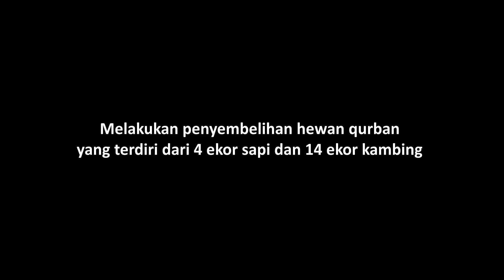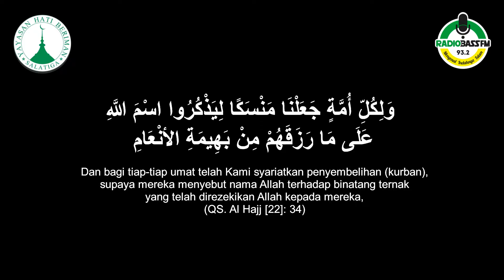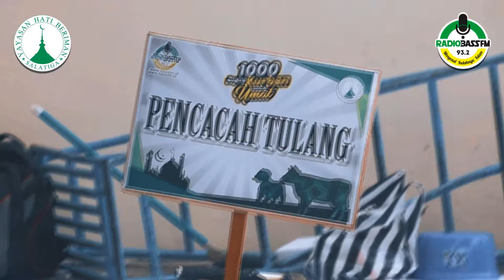Dokumentasi 1000 Daging Kurban Untuk Ummat 11 Dzulhijjah 1440 H/ 12 Agustus 2019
Alhamdulillah, dengan rahmat Allah Ta’ala telah terlaksana kegiatan rutin kami pada bulan mulia ini (yakni Dzulhijjah). Yaitu kegiatan pemotongan dan penyaluran hewan kurban. Program yang kami beri nama “1000 Daging Qurban Untuk Ummat” di tahun 1440 H ini adalah tahun ke-5 pelaksanaan. Sebelumnya kami lakukan dengan nama program yang berbeda.

Hewan kurban tahun ini alhamdulillah terkumpul 4 ekor sapi dan 14 ekor kambing.  Dan dari hewan kurban yang terkumpul tersebut kami salurkan ke beberapa tempat yang membutuhkan di wilayah Salatiga dan sekitarnya.

Semoga Allah Ta’ala membalas dengan kebaikan yang banyak kepada para pengkurban. Dan juga relawan yang telah ikut serta dalam program penyembelingan dan penyaluran hewan kurban tahun ini. Mohon doanya semoga kegiatan semisal ini bisa kami lakukan rutin dalam periode tertentu. Dan bisa memberi manfaat yang lebih luas dan lebih besar kepada masyarakat secara umum.